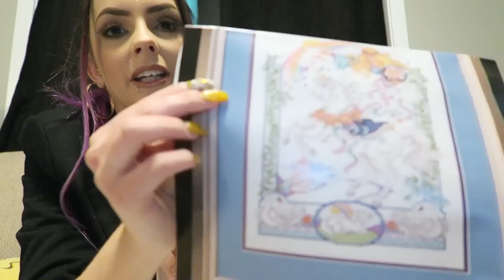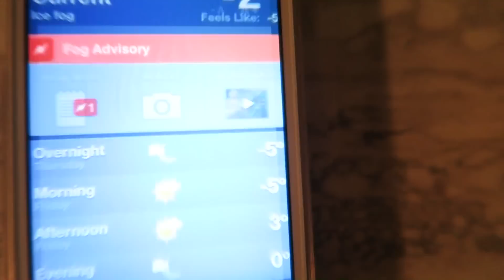She Broke Her Promise..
DCap IG: thisisdcap
Samantha IG: RealPiinksparkles